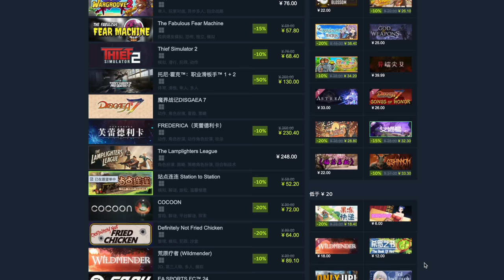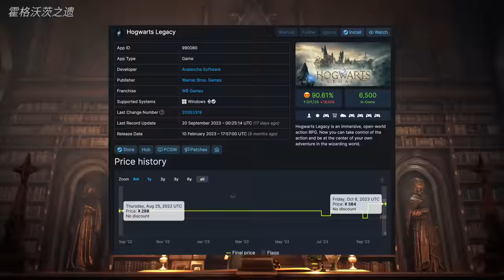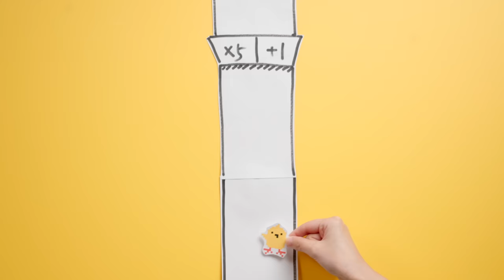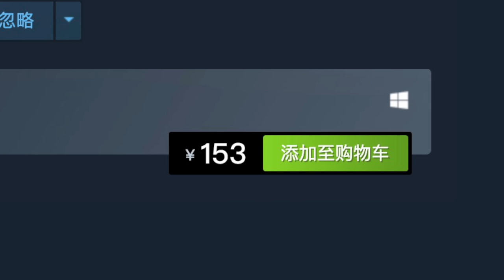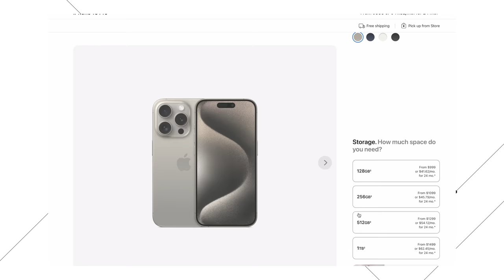游戏卖得贵，为什么会被骂？｜小宁子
最近围绕“贵”的问题引起了很多争吵，游戏也不例外。
《猛兽派对》一直热度很高，万万没想到，憋了三年好不容易发售了，98块，Steam 评分：差评如潮。
一切的起因就是——贵。
被批贵的游戏也不止《猛兽派对》这一个，还有很多更大和更小的游戏，都难逃被喷“贵”而收获大量差评的命运。